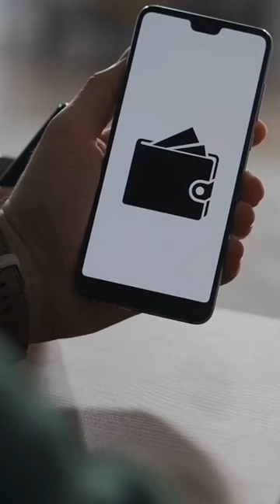E-ChEcKs📄💻💲 E-Checks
@E-Checks, or electronic checks, are a digital version of traditional paper checks used for online payments. They enable secure and convenient fund transfers by allowing the electronic clearing of funds from a checking account. E-Checks have gained popularity for their efficiency and cost-effectiveness in various financial transactions.